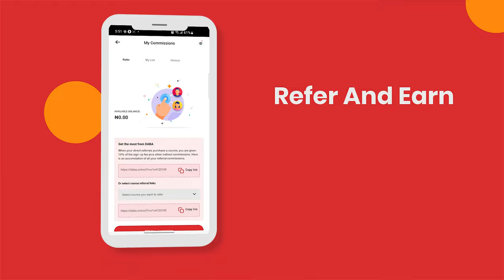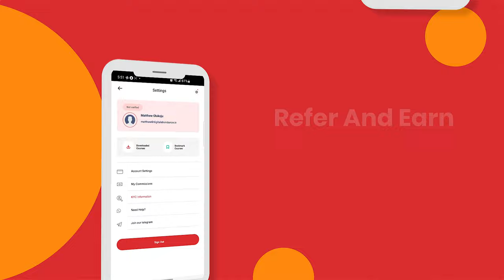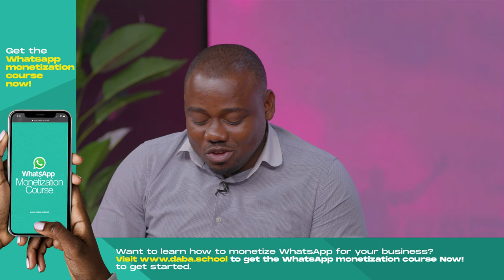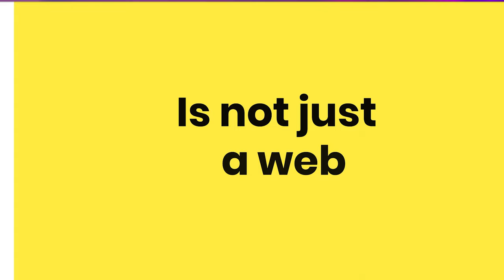From Desktop Publishing to Making Millions on the Internet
With us on the Internet Business Show is Edubor Emmanuel: a physiologist, crypto trader, graphics and UI/UX designer, community and product manager

An internet "superhero" who makes millions from the internet.

He shared how he used the internet to learn new skills right on daba.school, the challenges and how he started earning from the internet.